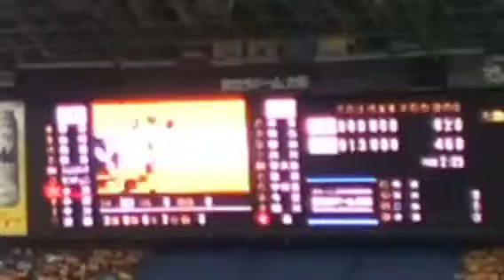鷹の祭典 2015in大阪 ピッチャー森唯斗